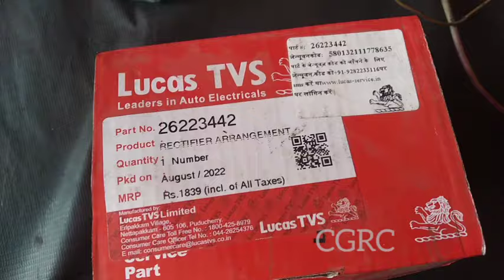Rectifire kaise check kare| Bs6 Tata signa Rectifire! Testing Bulb Se Rectifire kaise check kare